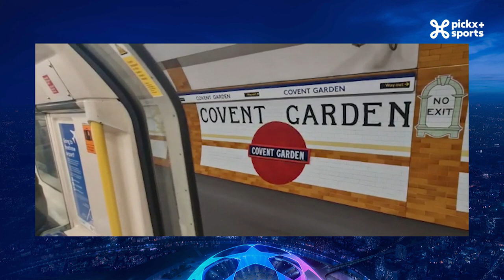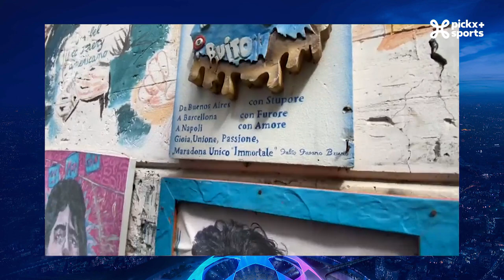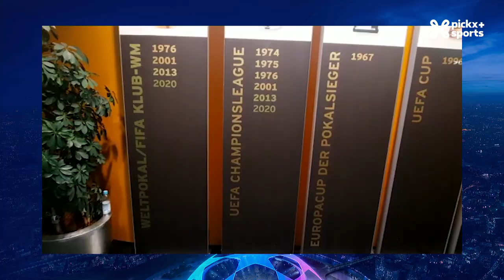Flashback | On connait enfin les équipes du dernier carré ❗💪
Place aux matchs retours de la Champions League avec nos consultants en mode globetrotters.
✅ Mathieu Istace et Alex Teklak était à Londres où ils ont fait la rencontre d’un supporter anderlechtois et un supporter du Standard qui s’unissent pour aller supporter leur équipe préférée en commun, avec l’espoir d’un miracle, qui n’est pas arrivé.
✅ Quentin et Thomas se sont rendus à Naples, où ils ont visité le sanctuaire de Maradona et parcouru les catacombes du stade.
✅ Thomas a continué sa virée italienne en se rendant, avec Marc, à Milan. Mission micro-trottoir à la recherche d’avis concernant Lukaku. Constat ? Le Belge n’a plus la cote en Italie…
✅ Bernard Bolly et Xavier Chen quant à eux, étaient à Munich où ils ont pu constater la belle domination des Citizens.

Tous les programmes et reportages sur l'UEFA Champions League sont à retrouver sur notre site 💻 👉🏻

Pour faire le point sur la prochaine journée de Ligue des Champions, rendez-vous dans le Champions club!

𝟏𝟎𝟎% 𝐝𝐞 𝐥𝐚 𝐋𝐢𝐠𝐮𝐞 𝐝𝐞𝐬 𝐂𝐡𝐚𝐦𝐩𝐢𝐨𝐧𝐬 𝐞𝐬𝐭 𝐚̀ 𝐬𝐮𝐢𝐯𝐫𝐞 𝐬𝐮𝐫 𝐏𝐢𝐜𝐤𝐱+ 𝐒𝐩𝐨𝐫𝐭𝐬!